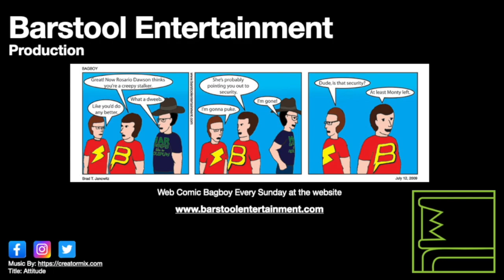GTA 5: I Fought The Law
Michael and Trevor must pose as police officers to help Franklin steal some exotic sports cars.